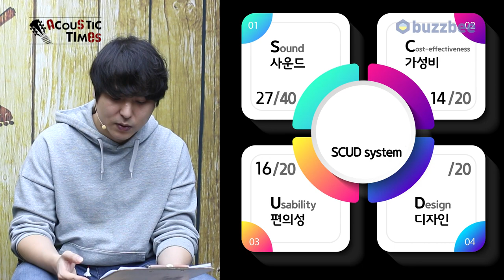[AcousticTimes 1239회] Taylor 어쿠스틱기타 GS Mini-e Speical Edition Caramel Burst Top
0:00 오프닝
3:17스펙 (Spec)
4:01 사운드 테스트
11:11시연
12:43 한줄평
13:33 점수